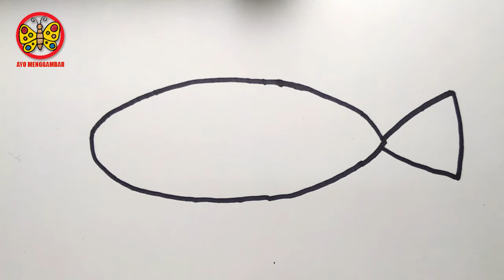Cara Menggambar IKAN NEMO untuk Anak TK/PAUD dan SD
Ayo belajar menggambar IKAN NEMO, cocok untuk anak TK/PAUD dan SD. Jangan takut salah, ayo tetap semangat terus...